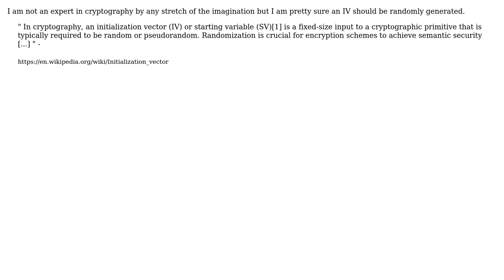Code Review: Basic Crypto for .NET (2 Solutions!!)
Code Review: Basic Crypto for .NET

With thanks & praise to God, and with thanks to the many people who have made this project possible! | Content (except music & images) licensed under CC BY-SA | Music | Images & others | With thanks to user TheQult user pomeroy user Mathieu Guindon user Daniel and the Stack Exchange Network Trademarks are property of their respective owners. You are responsible for your own actions.